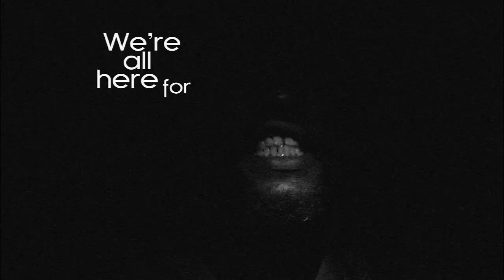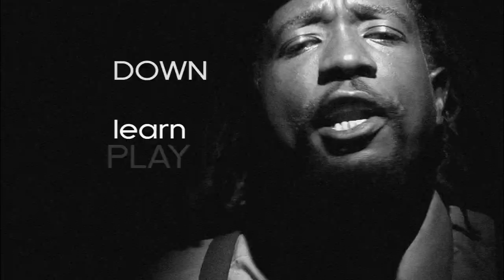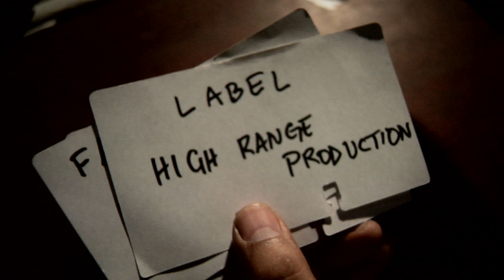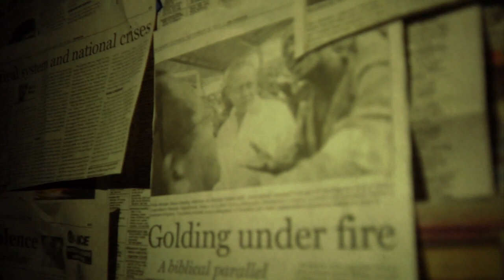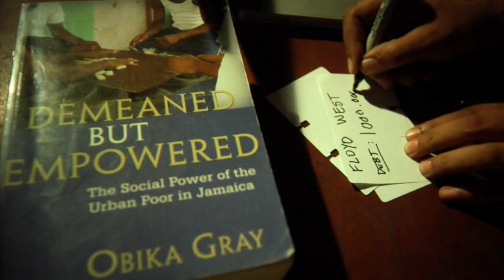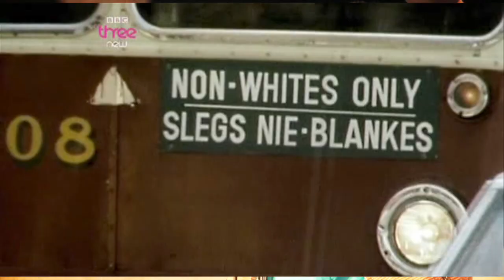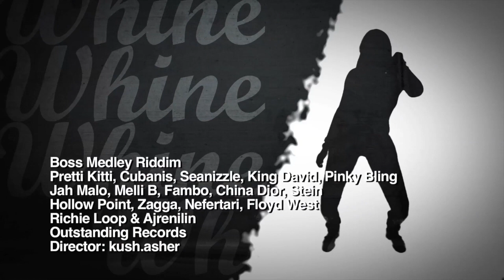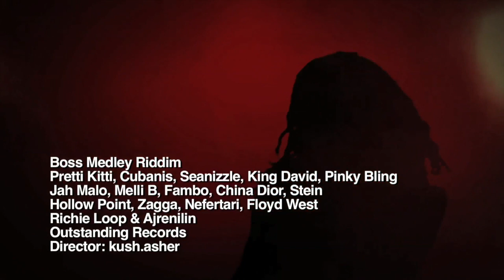Best of Floyd West